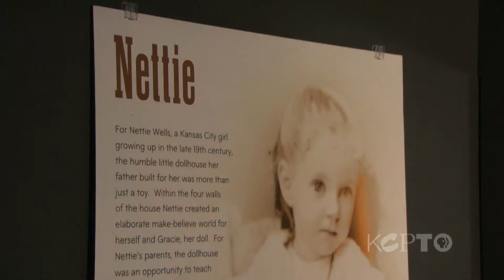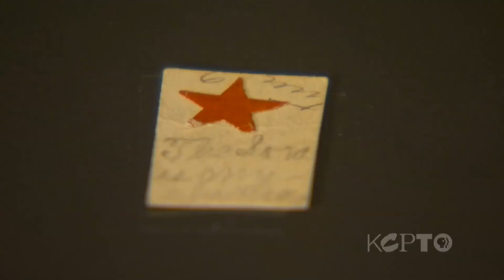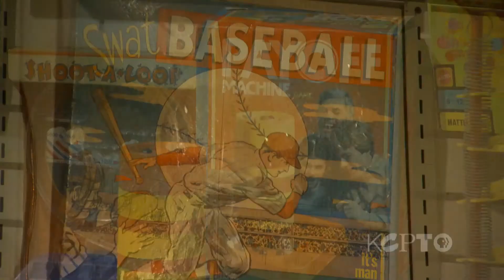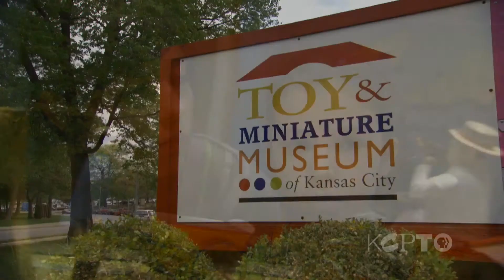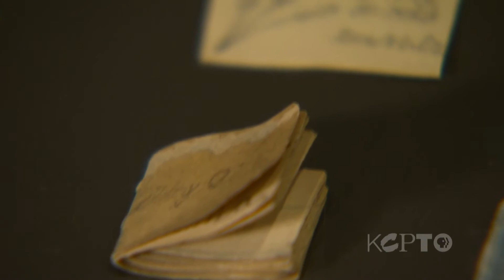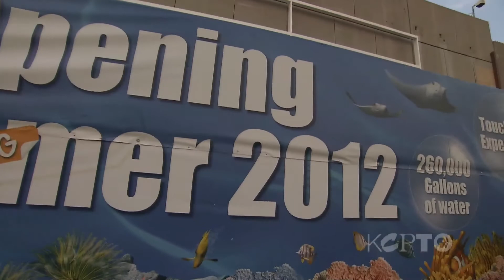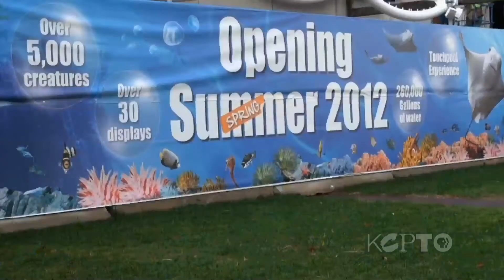KCPT - The Local Show: April 5, 2012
We speak to Stacey Davis about the Anita B. Gorman Conservation Discovery Center. We go inside the Toy & Miniature Museum for a look into the past with a performance about Nettie Wells, a Kansas City girl who grew up in the 19th century and learned many life lessons while playing with the dollhouse her father made for her. Nick Haines talks to author and comedian David Naster about his new documentary and his mission to help people use laughter to cope with serious health problems. And we share the winning entry in a journalism contest for area high school students relating to the new SEA LIFE Aquarium which is set to open on April 6 in Crown Center.